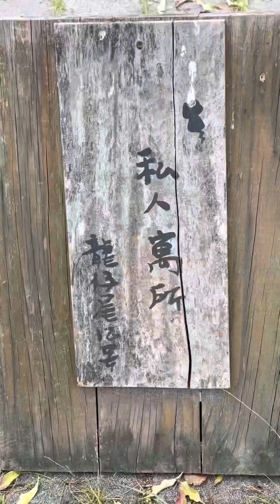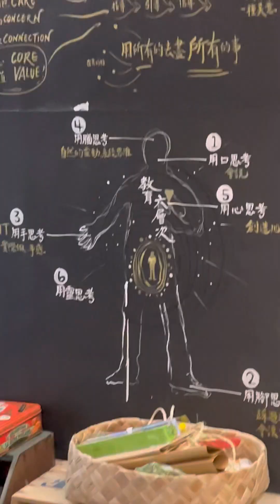Sky & Amy的家(享受生命的設計師) 04/08/2023